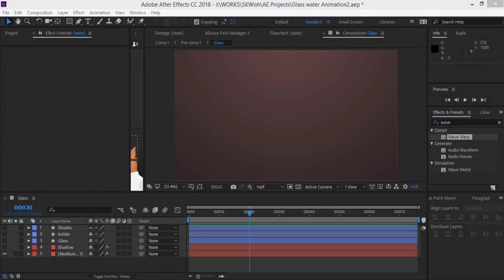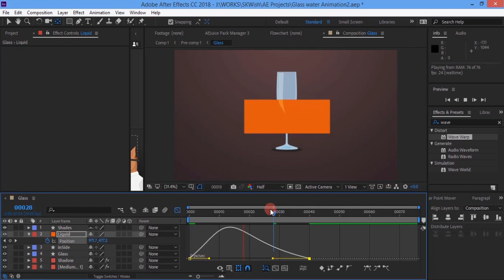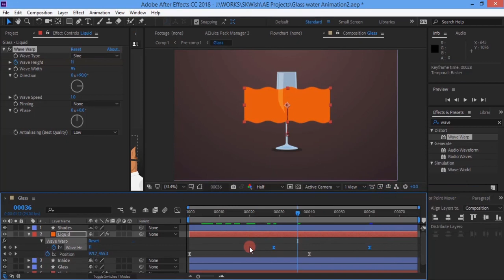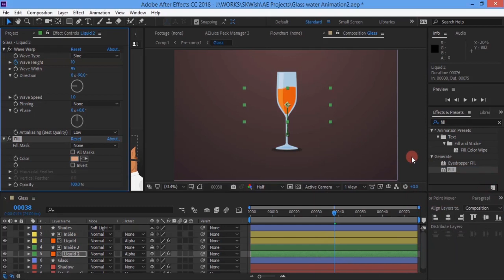After Effects Tutorial | How To Create Liquid Animation In After Effects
In this video i will show you how to make liquid animation using wave warp tool in after effects.In this video you will learn uses of Wave Warp tool and Alpha Matte.So watch it and learn it.